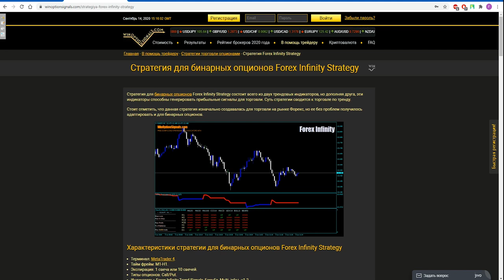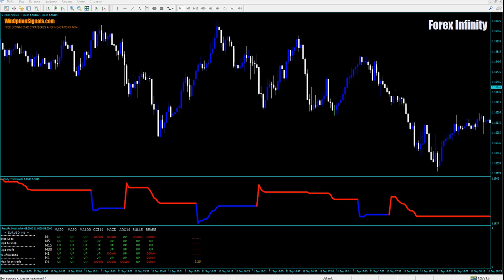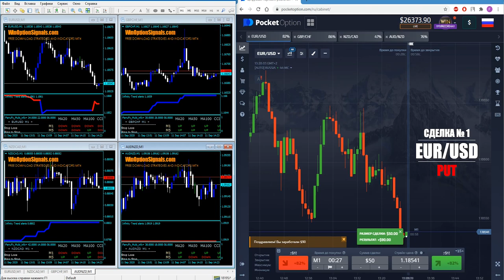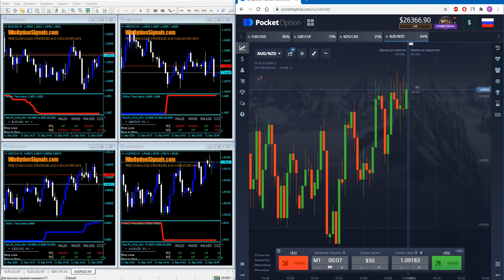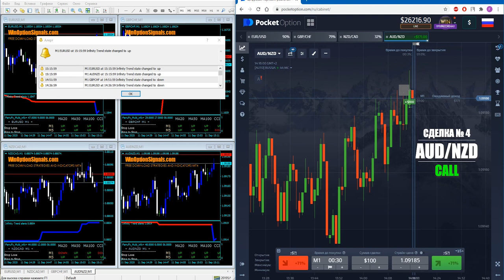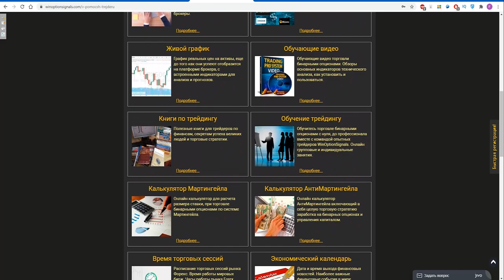Стратегия Forex Infinity Strategy для бинарных опционов. Живые сделки! Binary Options Strategy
В этом видео мы сделали обзор на стратегию Forex Infinity Strategy для бинарных опционов, которая состоит из осциллятора и панели с показаниями множества индикаторов, что добавляет точности данной стратегии. Правила стратегии являются простыми несмотря на нестандартные сигналы от основного индикатора. По стратегии Forex Infinity Strategy для бинарных опционов мы совершили четыре сделки по турбо-опционам с экспирацией 60 секунд на реальном счету у брокера Pocket Option, и это принесло нам прибыль.